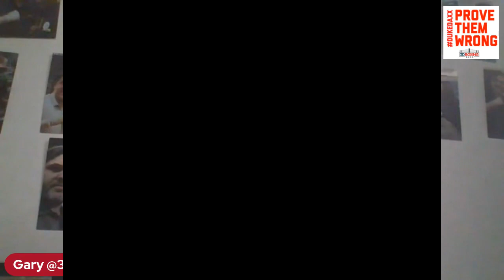Haney outpoints Loma! Controversy???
Haney outpoints Lomachenko and retains all the belts.  Was Loma robbed?